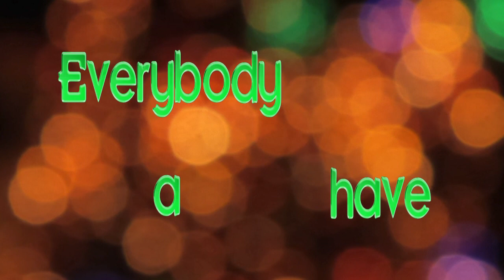Merry Little Christmas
" Merry Little Christmas" is an original song from the MDI Holiday Jamz EP!